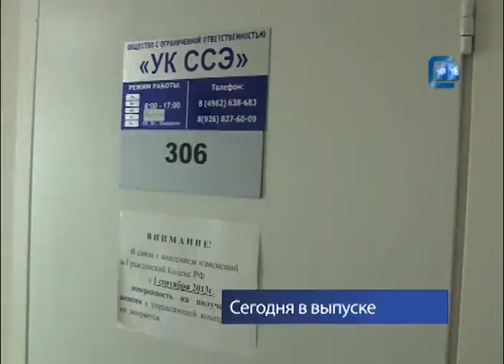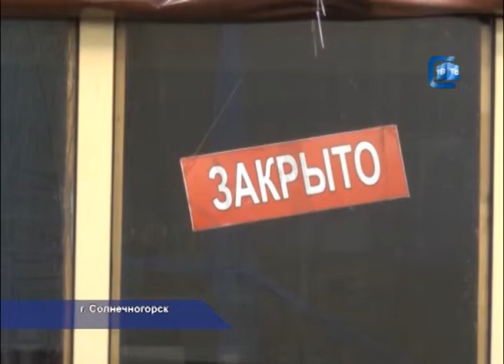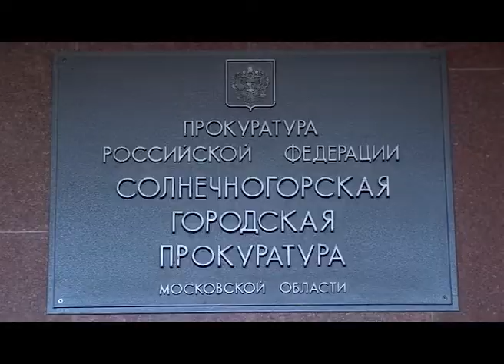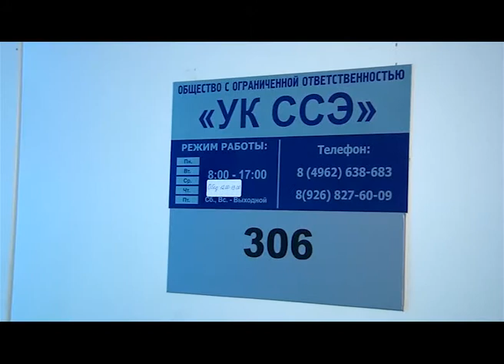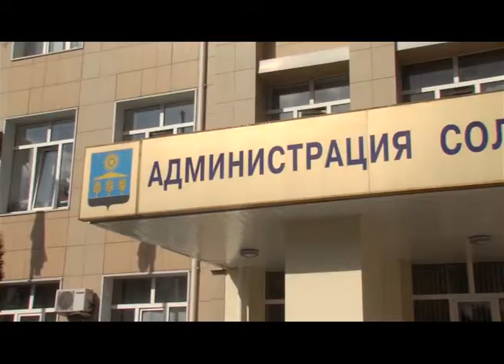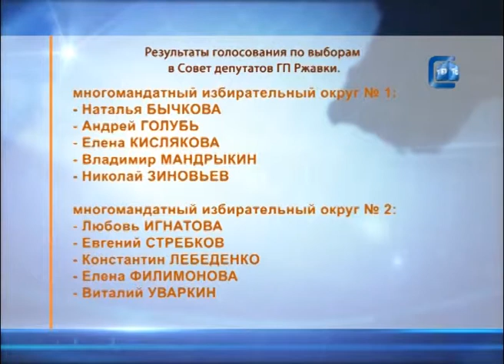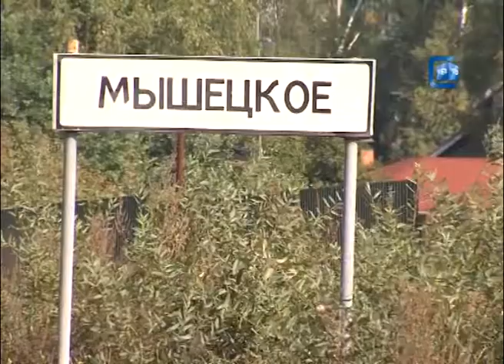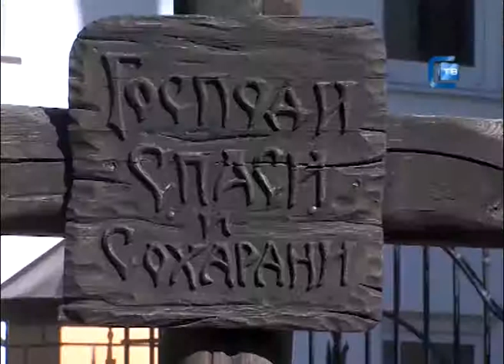17.09.2014. Наше время